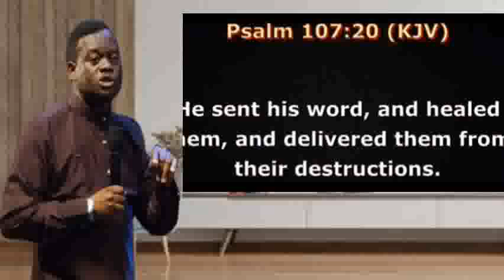Pride Or Principle_Arome Osayi Drops The Microphone While Preaching Because Of Ringtone_Arome Osayi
PrideOrPrincipleAromeOsayiDropsTheMicrophoneWhilePreachingBecauseOfRingtone